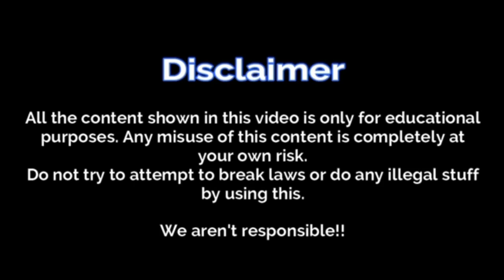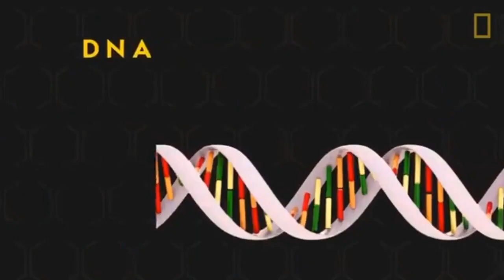Why the Future Doesn't Need us? | STS | that's relate to this PANDEMIC.